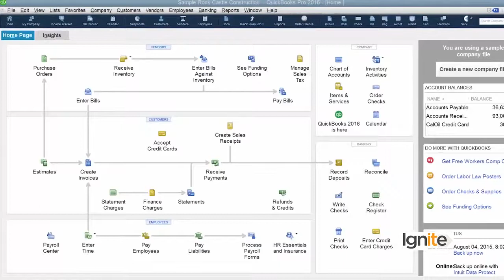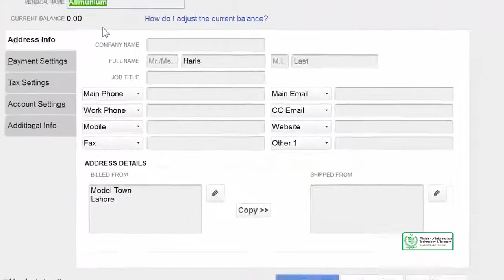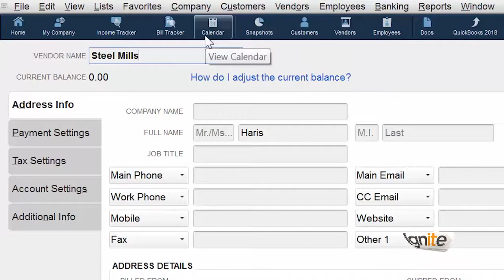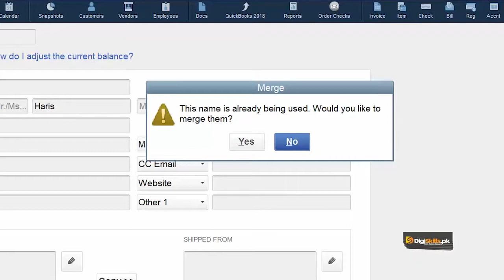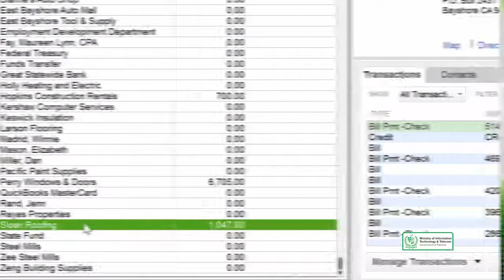QuickBooks in Urdu Hindi by Digi Skills | Merge Vendors in QuickBooks